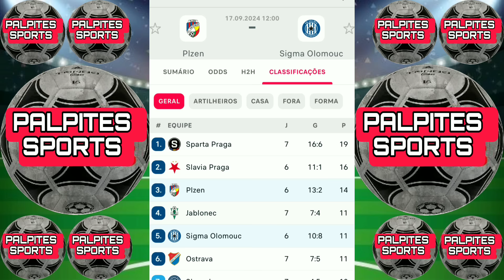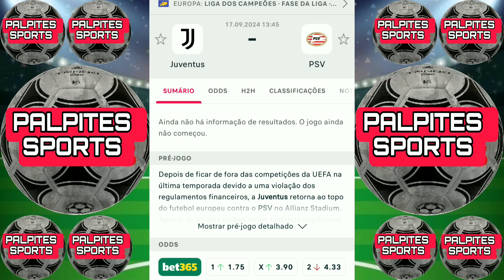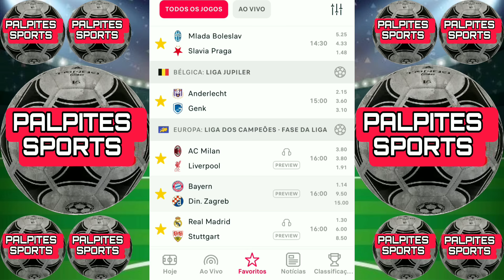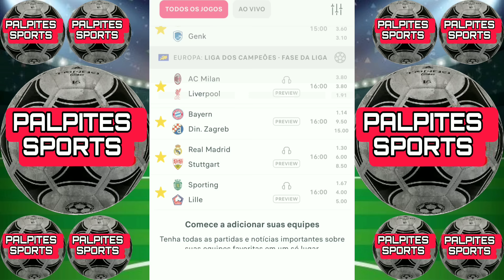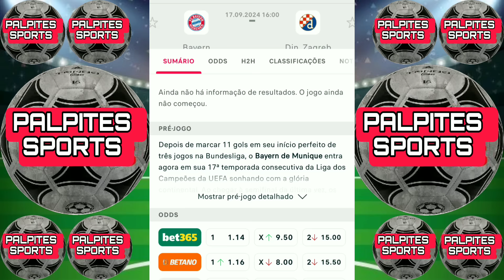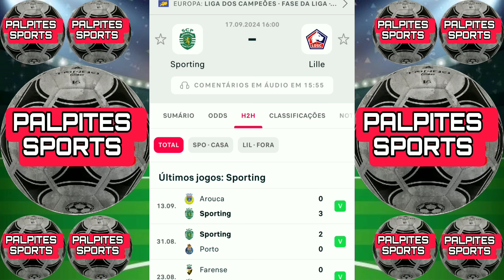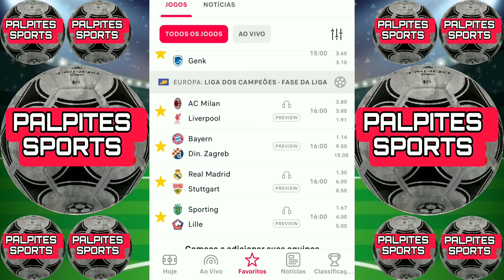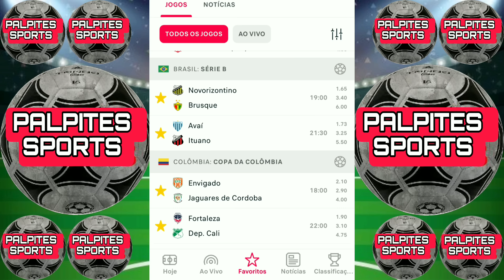Palpites De Futebol Desta Terça-Feira 17/09/2024